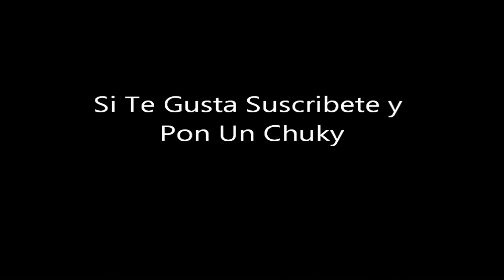Los Calis-Libertad Para Tí Fiestas Del Pilar De Zaragoza 2005 HD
LOS CALIS
Concierto En El Auditorio De Zaragoza El 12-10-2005.
Los Rumberos De Zaragoza,Rumbas Flamencas y Rumbas Gitanas Al Estilo Original De Toda La Vida En España Canciones De  Los Chunguitos,Los Chichos,Casta,Tony El Gitano,Los Rumberos Catalanes,El Pelos,Sombra y Luz,etc..